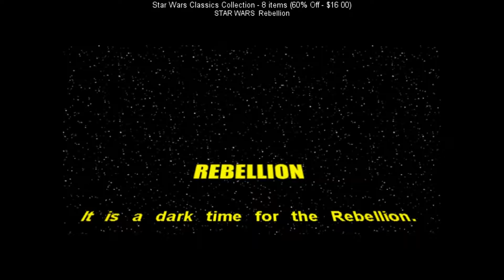SteamBro: Package Discounts (2016-12-15 #195400)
00:04 Chivalry: Complete Pack - 1 items (90% Off - $3.49)
00:10 Star Wars Classics Collection - 8 items (60% Off - $16.00)
00:40 Star Wars Collection - 14 items (77% Off - $23.00)